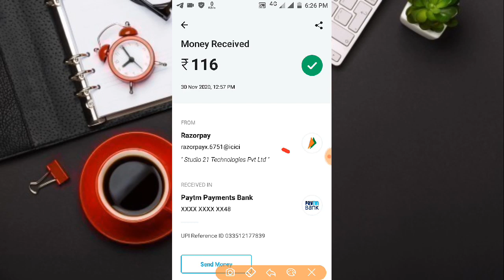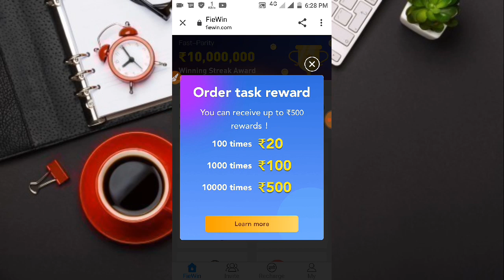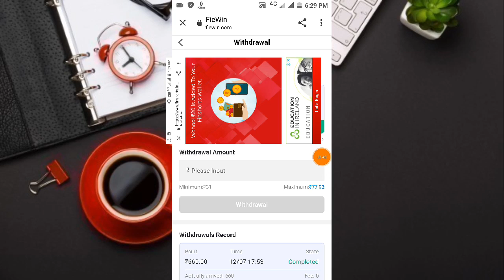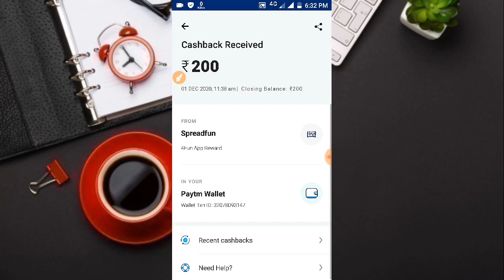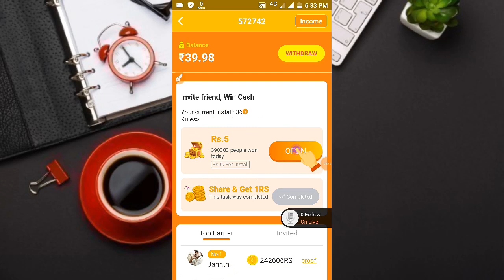Fiewin App | New Earnings App 2020 | Best Paytm Earnings App |Daily Earn ₹660+₹660 Unlimited income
Hey Guys! In this video I will show You 2020 Best Earning App || Fiewin App | New Earnings App 2020 | Best Paytm Earnings App |Daily Earn ₹660+₹660 Unlimited income

✔️Refer code:- S9O5

Keywords.
Online Income
earning app
paytm cash back offer 2020
refer and earn paytm cash minimum redeS9O
best app to earn paytm cash by playing games
best app to earn paytm cash daily
best app to earn paytm cash by watching videos
best app to earn paytm cash malayalam
best app to earn paytm cash by playing free fire
best app to earn paytm cash by playing pubg
online game earn money googleO40
Online app income
loot offer today Online earnings App
paytm cashback refer and earn paytm cash
real income app
cashback offer apps
income app
best paytm earning app 2020 instant payment taka income korar apps